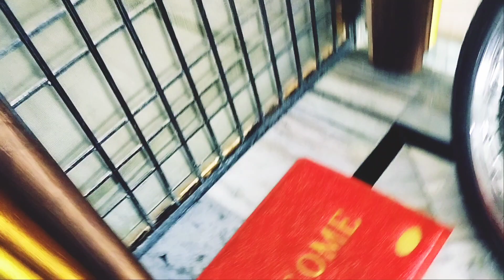kya ye sahi hai//mujhe nhi lagta hai..